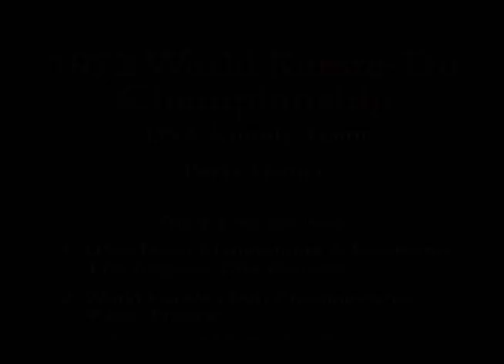1972 World Karate Do Championship - Paris - Available on Video Download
Rare footage of the 1972 World Karate Do Tournament in Paris, France.
USA Team Members: Frank Smith (Cap.), Tony Tulleners, George Byrd, John Gehlsen, James Field, Jerry Morrone, James Yabe, David Vaughn.